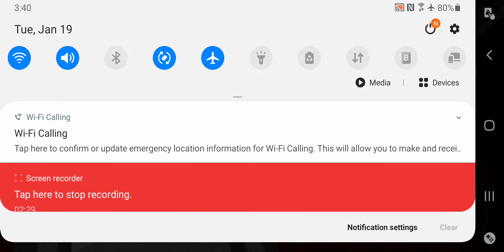rp city Detective Kylie badge hunt kill sound +non infected self